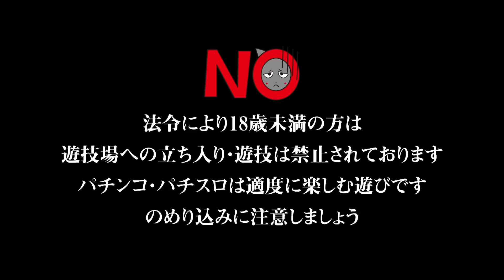【生放送】「ワサビとワサビが教えるパチスロの楽しみ方というタイトルの変更する会議」【ぴーすとらいく】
【2020年4月21日生放送ダイジェスト動画】
【次回生放送は4月24日の19時〜!! ガリぞう氏出演!?】

ぴーすとらいくの放送室の番組「ワサビが教えるパチスロの楽しみ方」がかねてよりタイトルが長い、内容と合わないなどご指摘いただいておりましたのでこの際タイトル変更しちゃおうかという会議を生放送でお届けしました!!

《放送日》
4月21日 19時〜
《出演者》
ワサビ、ハナビスト

《ワサ楽の人気動画シリーズ》